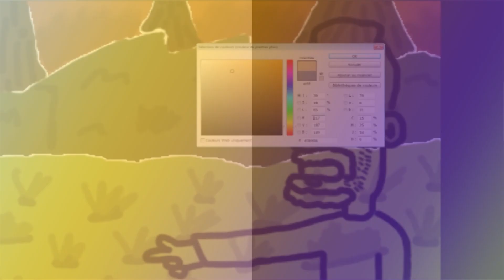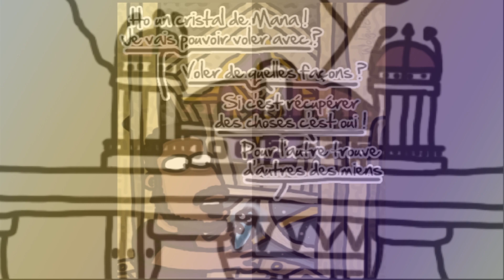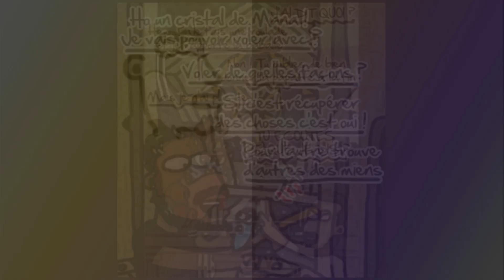Draw ! TrollMan Draw ! Show 2023 : Seroths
Pour cette année 2023, le Draw TrollMan Draw ! Show vous présente toujours un nouveau streamer/streameuse/chaîne de la plate-forme Twitch sélectionné aléatoirement et caricaturé par Wolgulc, sauf que cette année il s'agit de streamers différents une semaine sur deux (cela peut être un streamer amateur, comme streamer professionnel), pour cet épisode il s'agit de Seroths

Voici l'explication de la caricature :
Seroths qui jouait à Immortals of Aveum était en pleine cinématique et à vu un ennemi du jeu dans celle-là voler dans les airs, mais quand il est revenu en jeu il voulait absolument trouver un moyen de voler pour s'enfuir de l'endroit.

הכל בעזרת